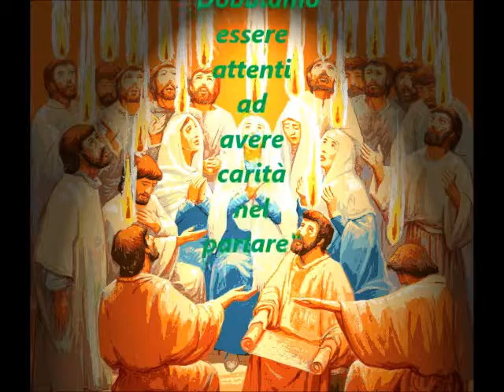Fede oggi - Dobbiamo essere attenti ad avere carità nel parlare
Su Radio Speranza la rubrica sul cristianesimo nella società contemporanea curata da don Peppino Femminella